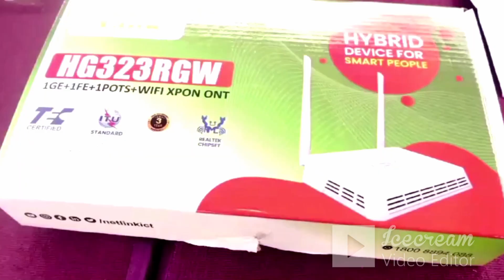പള്ളിക്കലില്‍ ഇനി കുറഞ്ഞ ചെലവില്‍ BSNL ഇന്റര്‍നെറ്റ് കണക്ഷന്‍;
പള്ളിക്കലില്‍ ഇനി കുറഞ്ഞ ചെലവില്‍ ഇന്റര്‍നെറ്റ് കണക്ഷന്‍; ബി.എസ്.എന്‍.എല്‍ കണക്ഷന്‍ മേള സംഘടിപ്പിച്ചു.